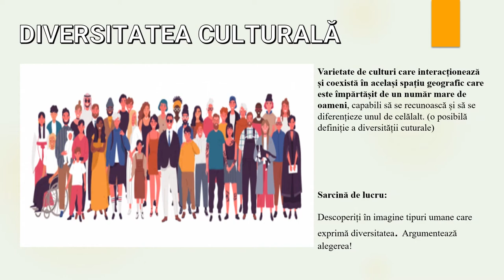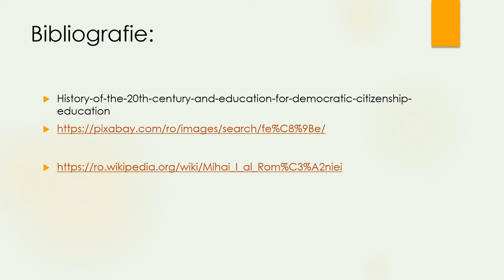Diversitatea culturală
Resursa educațională propusă are scopul de a consolida, prin folosirea informațiilor istorice, a surselor istorice și a aplicațiilor înțelegerea diverității culturale în evoluția sistemului de valori.
Resursa își propune prezentarea unor informații generale despre ceea ce însemnă diversitatea culturală.
Resursa educațională își propune realizarea unor activități prin care elevii să consolideze informațiile expuse în resursă: prin surse scrise și imagini .
Sunt prezentate definiții privind diversitatea culturală cu scopul de ai ajuta pe elevi să înțeleagă ce presupune diversitatea și valorile umane pe care le implică prin cunoaștere.
Elevii sunt implicați în activitatea de învățare prin exercițiile care le
solicită opinia.
Resursa presupune îndeplinirea următoarelor aspecte:
- Conștientizarea noțiunii de diversitate culturală
- Folosirea unor ”definiții” cu privire la diversitatea
culturală
- Verificarea înțelegerii noțiunilor discutate prin
exemplele propuse: diversitate etnică și diversitate
religioasă.
Rezultatele așteptate sunt de conștientizare și înțelegere a modului prin care diversitatea culturală duce la acceptare și la dezvoltarea societății.
Conceptele cheie care trebuie înțelese prin folosirea resursei sunt:
diversitate culturală, diversitate etnică, diversitate religioasă, etc.
Elevii sunt încurajați să-și exprime opiniile prin sarcinile de lucru propuse
Pentru profesor resursa are ca rezultat un suport pentru dezvoltarea
creativității acestuia în folosul creșterii interesului elevilor pentru ora de istorie și pentru cunoaștere.
În acest context, exercițiile propuse au scopul de a dezvolta și mai mult procesul de înțelegere a valorilor umane.